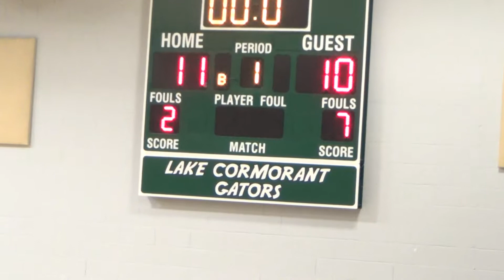LC vs Southaven 1Q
Lake Cormorant High School 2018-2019 Season